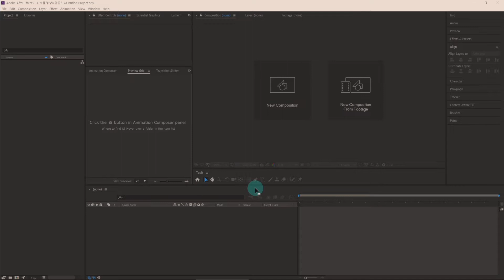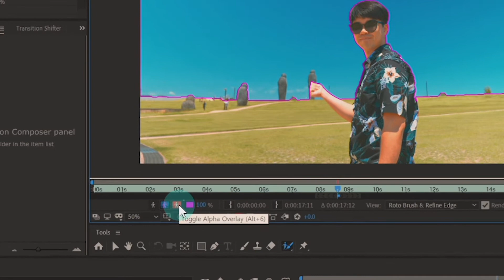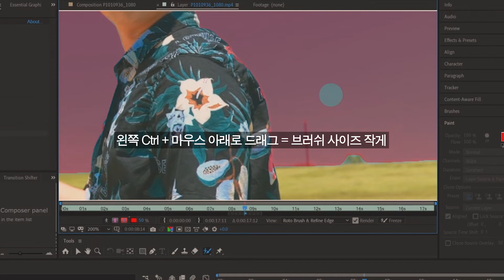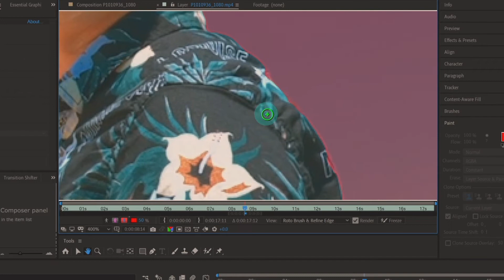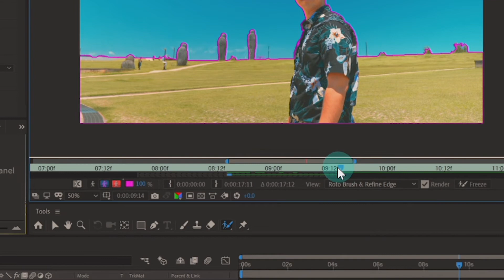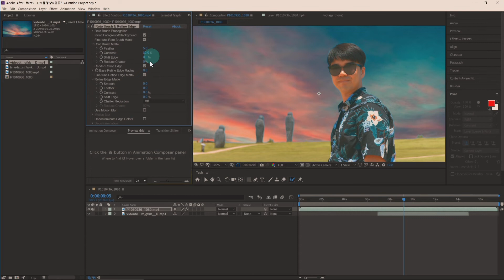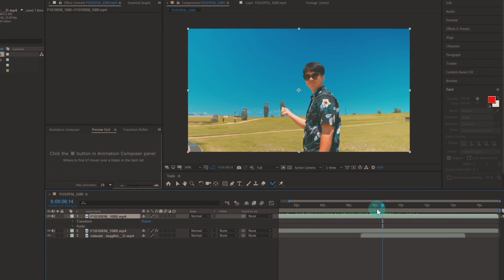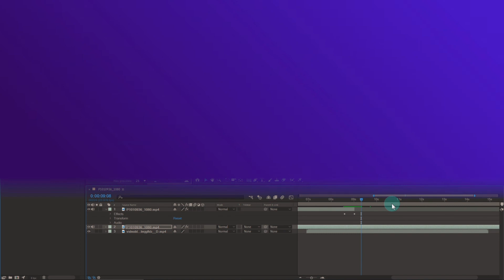[애프터이펙트강좌] 파란 하늘을 저녁노을로 바꾸기 (Roto Brush)